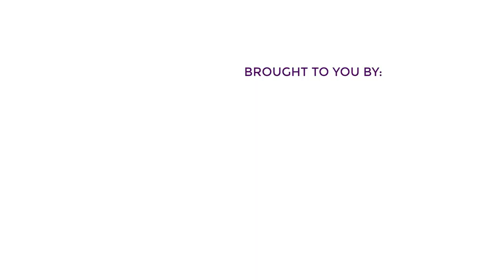Beautify Your Du'a Series (Al-Mu'akhir)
Allaah is the One Who sends down events, expediting or delaying them as He wills, in accordance with His decree which came before He created all things. He gives preference to those among His close friends (awliya’) whom He loves over others among His slaves; He raises some of His created beings above others in status; He brings forward those whom He wills to higher ranks and He keeps down those whom He wills; He postpones things from their expected times because in His wisdom He knows the consequences of the delay. None can bring forward what He puts back and none can put back what He brings forward.

If you find any benefits in this video please share with others.

Assalam alaikum warahmatullah wabarakatu!